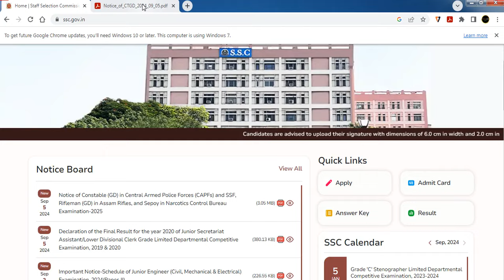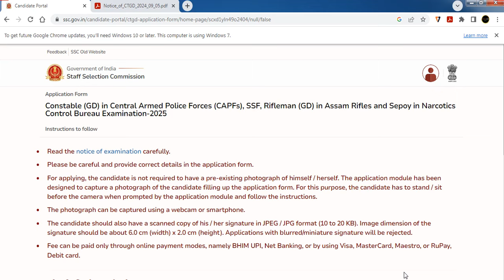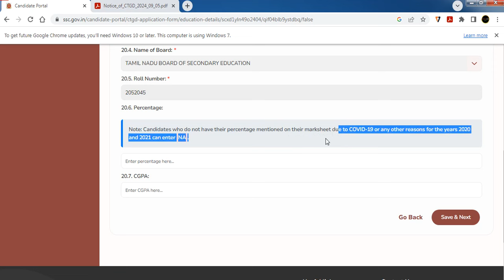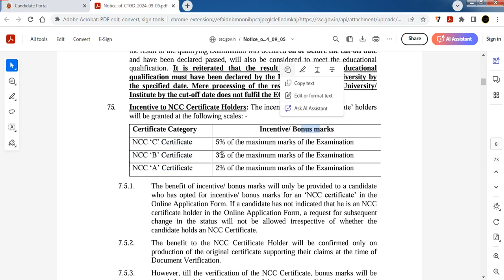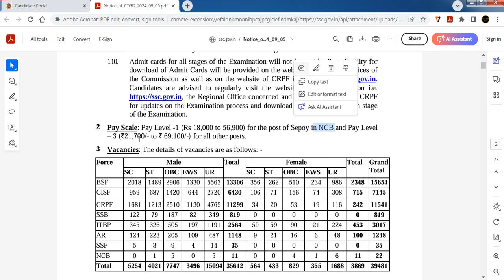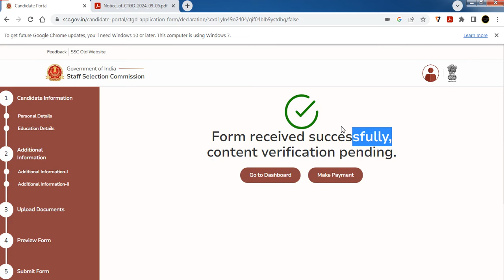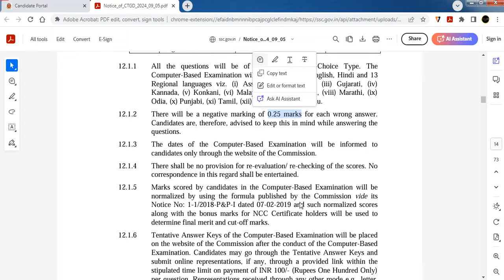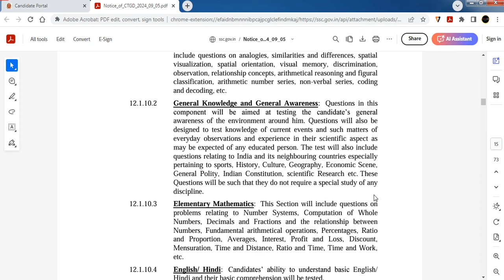SSC Constable GD 2024 Online Form Fill Up |10th Pass Apply Now Tamil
Copyright :-